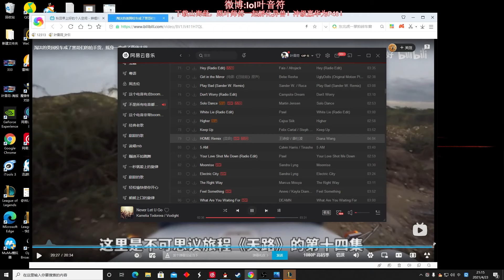【國服第一皇子 叶音符】藍寶打野 一級技能加點小細節！開局過熱一拳超人 蛤蟆都還沒刷Buff就吃完了！(vs 蒙多醫生 Dr. Mundo) - S11 Rumble Jungle